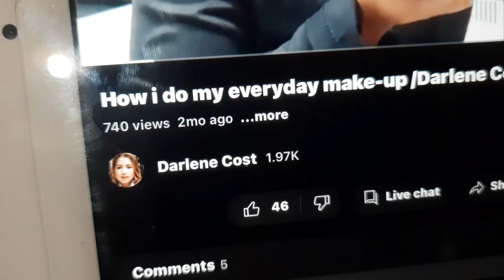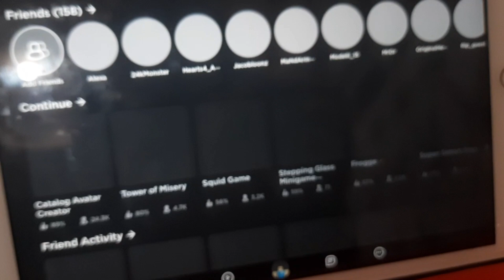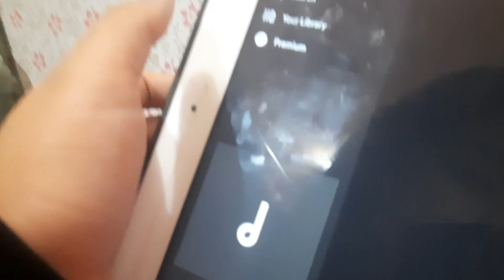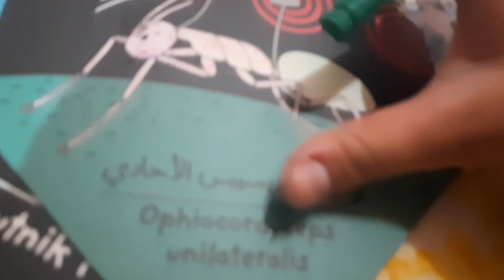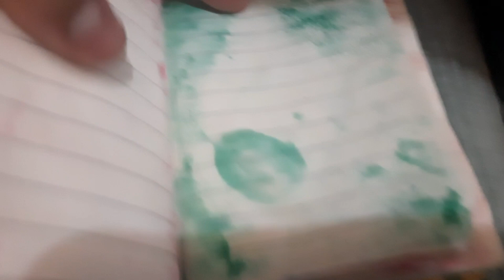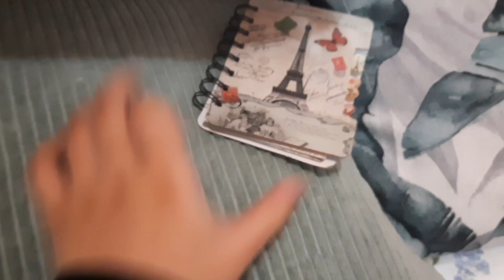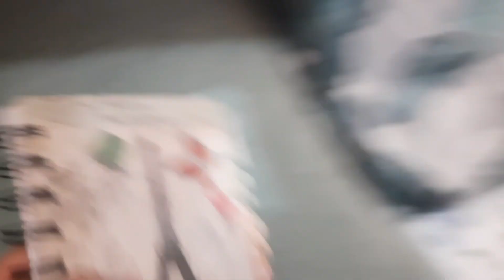Taibz doing funny video | mhe & Taibz